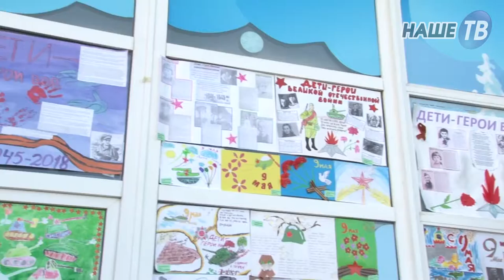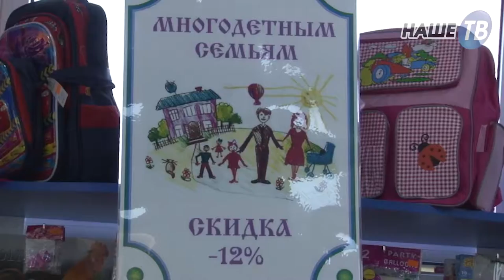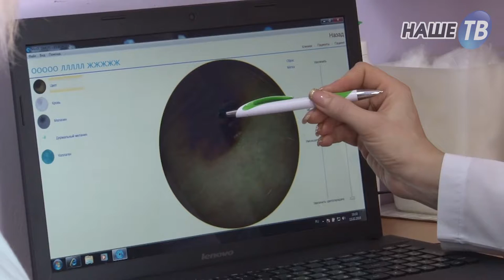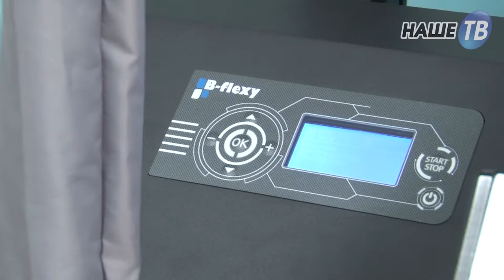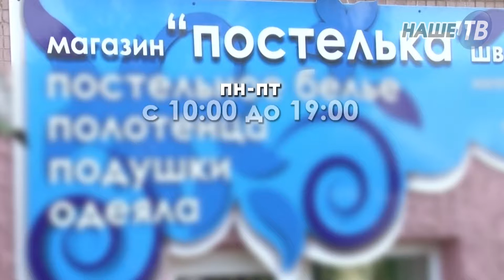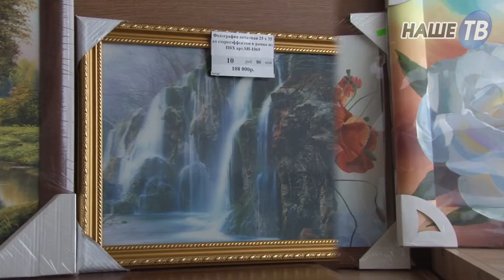Телемаркет от 10 05 2018